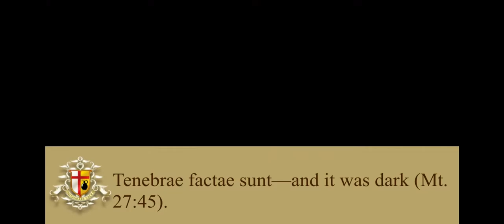Miserere Mei Tenebrae St. John Cantius 2021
Miserere Mei by Allegri sung by the Pacek family.